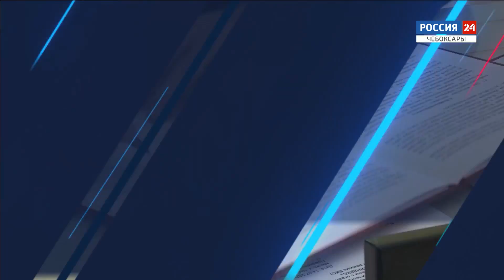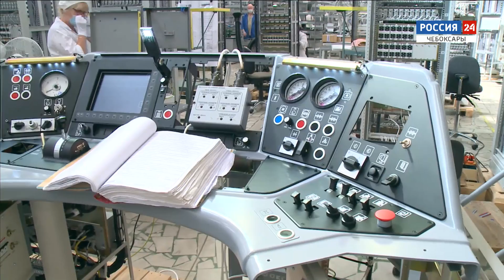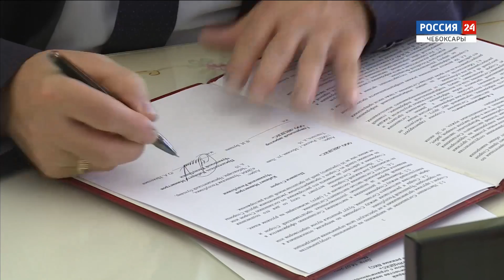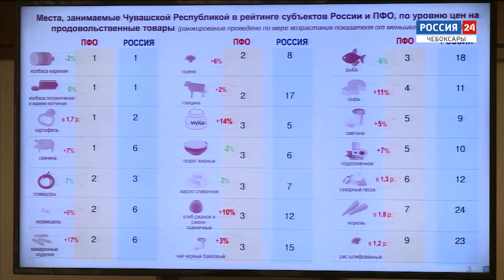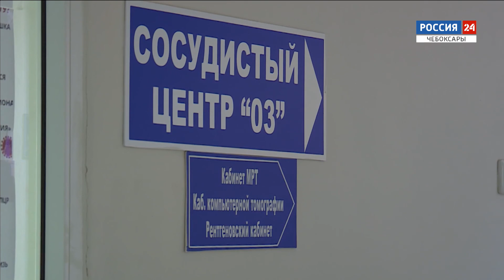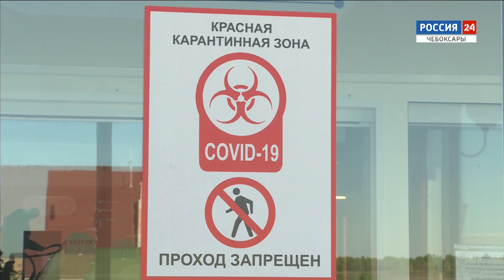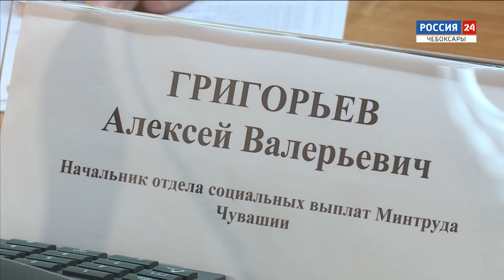Вести. Чувашия. Выпуск от 14.07.2020